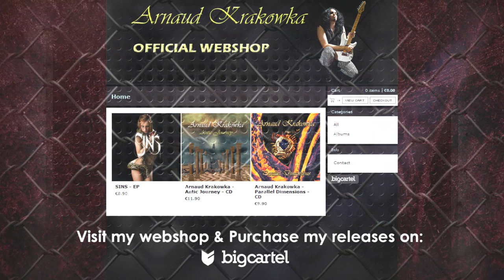Bullet For My Valentine Style Metal Drum Track 150 BPM (HQ,HD)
I use Superior Drummer 2.0 & The Metal Foundry Expansion to create my Drum Tracks.

This video was created thanks to the support of: Marike Ensing.